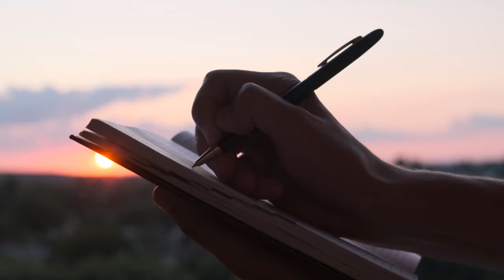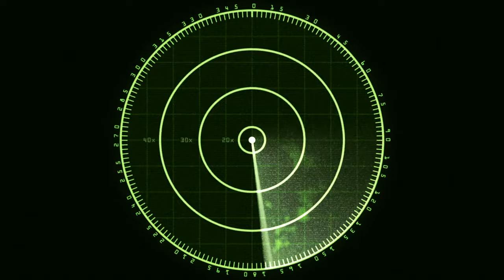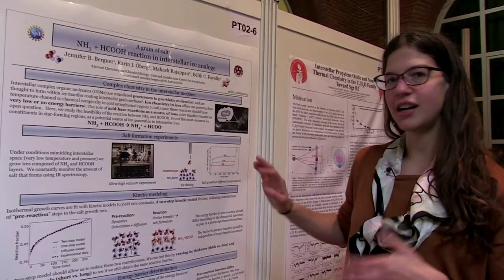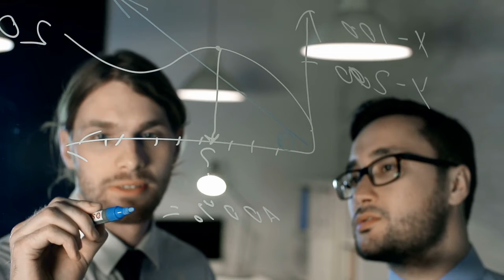The Secrets Of Oumuamua Revealed: Scientists Unravel The Mystery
Unlock the mysteries surrounding Oumuamua as scientists dive deep into its secrets in this fascinating video. Join us as we explore the latest findings and revelations about this interstellar visitor that has puzzled experts for so long.